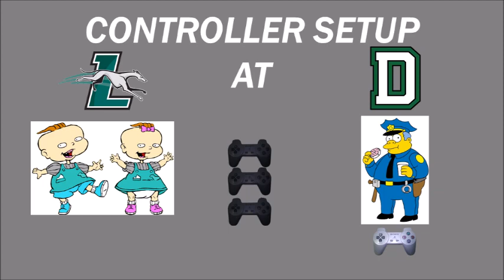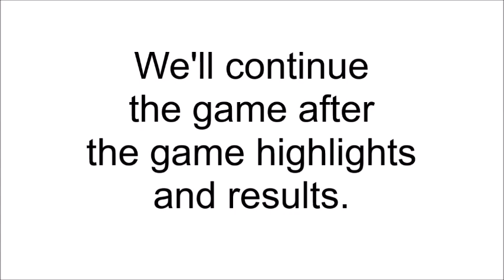NCAA Final Four 2000 Tournament 49 Part 1